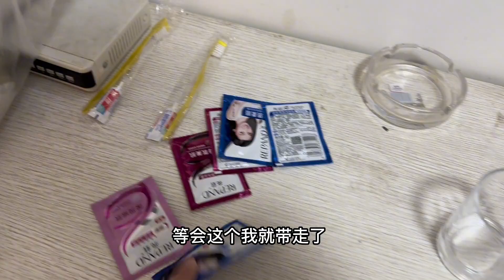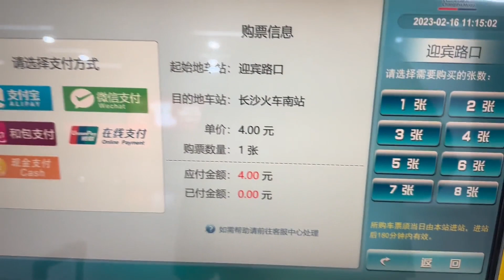上海小伙住的33块一晚豪华单间退房前给好奇的人看看！接下来去哪